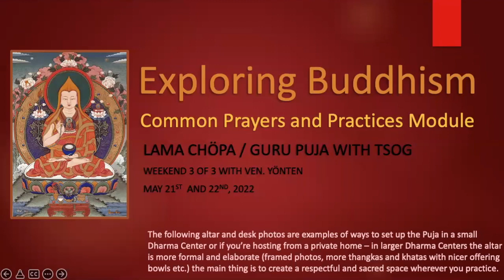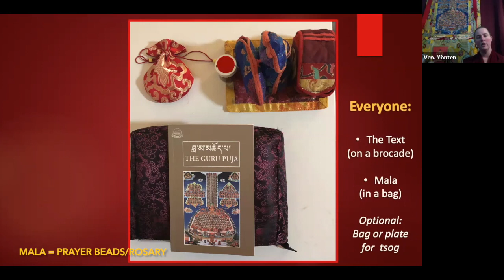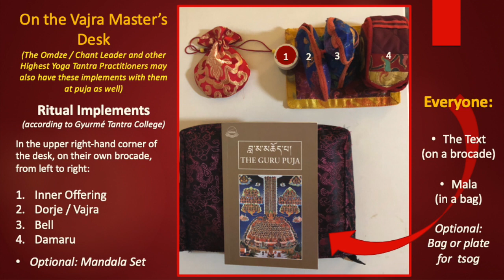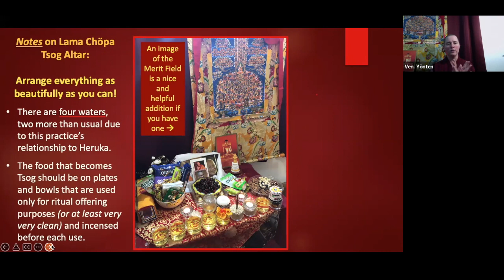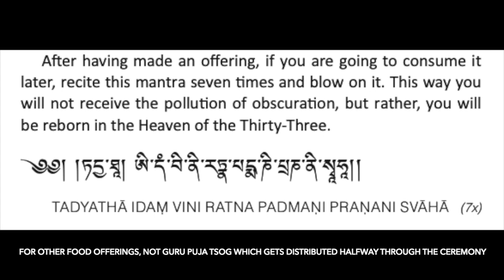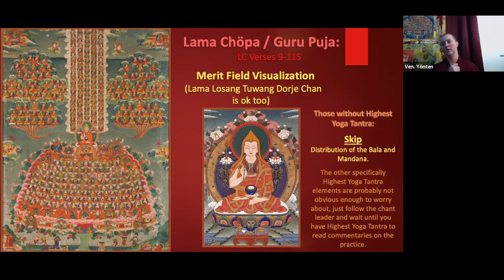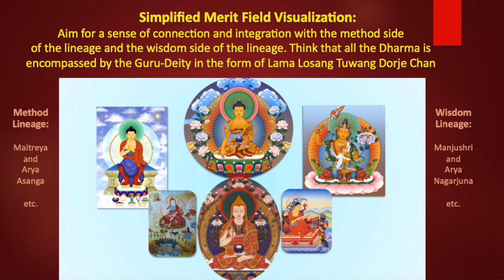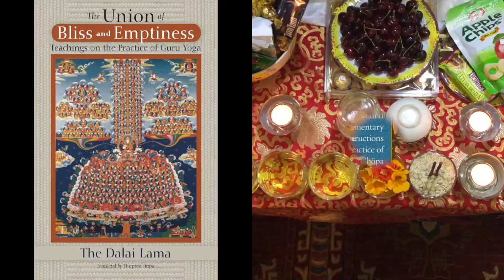Orientation to Guru Puja / Lama Chopa _Part 1 of 2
Teaching Session 1 of 2